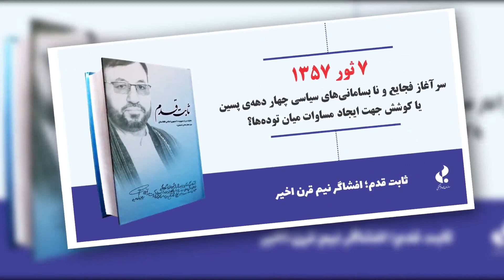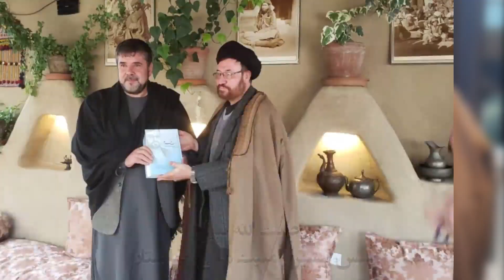جنگ‌های خانمانسوز، ویران گری و فجایع پنج دهه‌ی گذشته ریشه‌ی خارجی دارد؟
جهاد فرهنگی، تلاشی برای نگهبانی از فرامین الهی، عواطف انسانی و آرمان‌های اجتماعی و سلامت عقل و اندیشه‌ی جامعه‌ی بشری مرز نمی‌شناسد و محدود به مرزهای جغرافیا و منطقه خاص نیست، بلکه کوششی با انگیزه معنوی برای تحول فکری، اخلاقی در سراسر جهان است. لذا به منظور ترويج ارزش‌هاي ديني و ملی، یاد بود از کارنامه‌های پیشکسوتان، مشاهیر و مفاخر گذشته و حال افغانستان و جهان، یوتیوپ جهاد فرهنگی تشكيل شده که با ايجاد تعامل و ارتباط در برگزاري برنامه‌هاي جامع علمی، فرهنگي و سیاسی، از ظرفيت‌هاي موجود در اين حوزه استفاده شود.